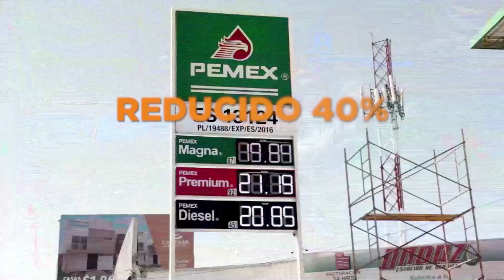Cinco estados del país siguen sin abasto de gasolina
Al menos en Nuevo León, Guanajuato, Michoacán, Quéretaro y Durango, sigue el desabasto de gasolina y en Aguascalientes ya hubo denuncias a PEMEX por el mismo tema.